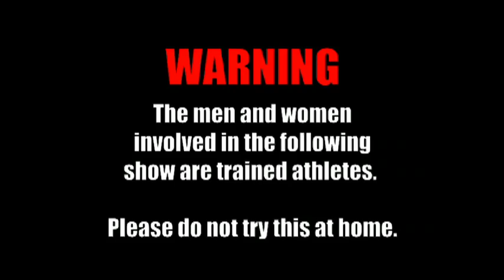Metro Pro Wrestling - Show 110